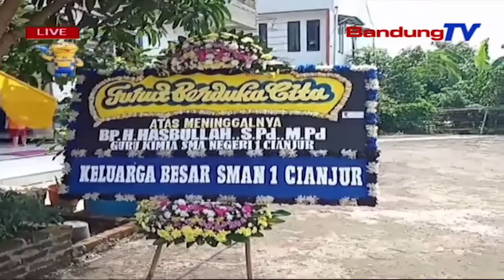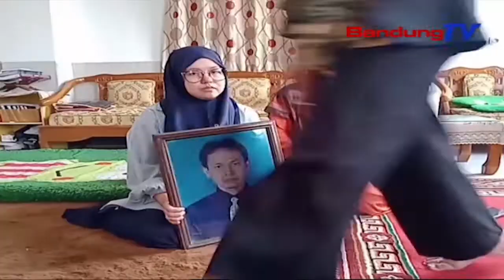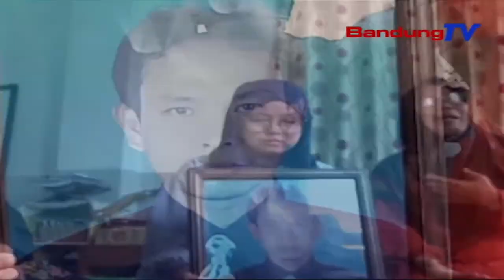Diduga Dehidrasi Calon Jemaah Haji Asal Cianjur Meninggal Dimadinah | SBR | BANDUNGTV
SBR | BANDUNGTV | FARHAT MUMTAZ | Kloter Enam Belas, Meningal Dunia Di Madinah. Sempat Pingsan Setelah Melaksanakan Sholat Arbain, Jemaah Yang Berprofesi Sebagai Guru Ini Menghembuskan Nafas Terakhirnya Di Rumah Sakit.